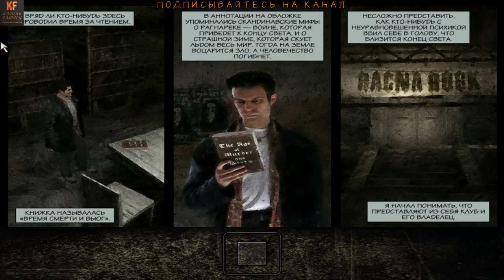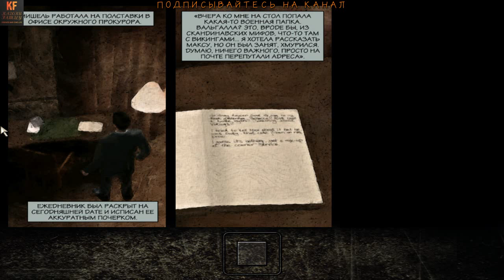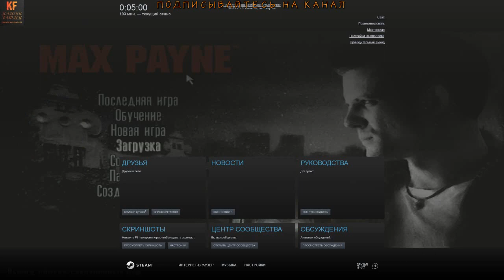Max Payne и Владик Reshade 2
Кто такой Max Payne (Reshade)
Max Payne — компьютерная игра в жанре шутера от третьего лица, разработанная финской компанией Remedy Entertainment, спродюсированная 3D Realms и изданная Gathering of Developers в 2001 году. Это первая часть в серии Max Payne.
Наши контакты ( есть товары в группе )